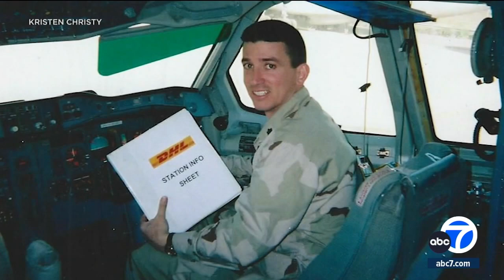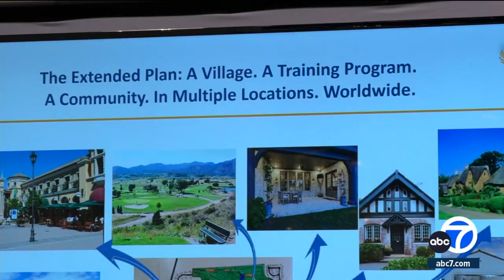Retired veteran creates device to enable paralyzed pilots the ability to fly again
A military pilot who suffered a career-ending injury that left him a paraplegic created a device that enables others with disabilities to still fly.